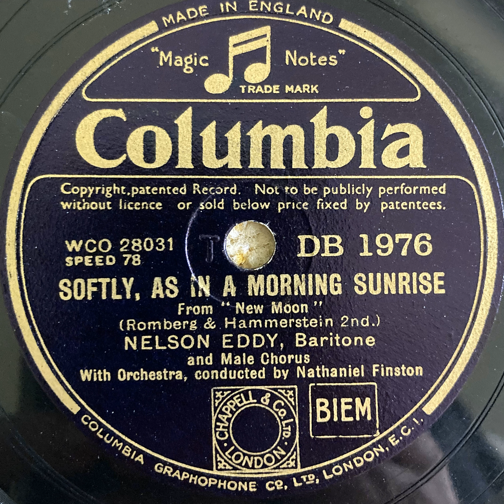Nelson Eddy - Softly as in a morning sunrise